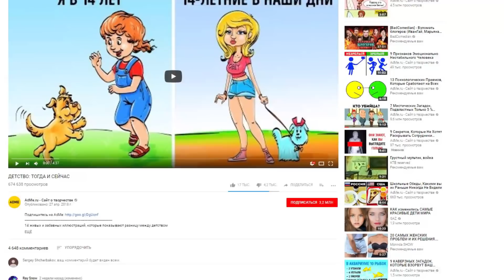12 Вещей, о Которых Нужно Знать, Если вы Любите Спать Голышом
Многие предпочитают спать голышом просто потому, что так удобнее. Но у такого сна есть и научно обоснованная польза для здоровья, как, впрочем, и вред, о котором вы наверняка не подозревали.
Опрос среди 1500 человек в возрасте от 25 до 55 лет из шести стран показал, что лишь 30% предпочитают спать без одежды, тогда как остальные остаются в нижнем белье или удобной пижаме. Одна из самых очевидных причин раздеваться для сна — более глубокий сон.
Без одежды ваша кожа охлаждается, при этом температура в спальне не влияет на этот процесс. Ложась спать полностью раздетым, вы даёте своему телу, и в особенности его наиболее потеющим частям (например, ногам), возможность дышать.
Женские половые органы могут стать мишенью для грибков и бактерий. Сон без одежды помогает содержать эту часть тела в прохладе и сухости, снижая риск мочеполовой или грибковой инфекции. У мужчин слишком тугое нижнее бельё перегревает яички и может отразиться на качестве семени и репродуктивной функции.
Многие люди, особенно женщины, стыдятся своего тела, даже если все их недостатки — мнимые. Приняв своё тело, вы излучаете уверенность, какую бы одежду ни выбрали.
Если ночью вы перегреваетесь, то гормоны стресса в крови не снижаются. Кроме того, совсем не вырабатывается гормон роста, отвечающий за обновление клеток. Поэтому организм паникует и решает откладывать жир, а не сжигать его.
Если вы входите в 3% лунатиков, не выбрасывайте пижаму! Известны сотни случаев, когда у страдающих лунатизмом возникали проблемы с соседями и даже с полицией. Если у вас чувствительная кожа, то «голый» сон также не для вас.
Не забывайте, что крепкий сон очень важен для вашего здоровья и хорошего самочувствия.

Тайм-коды:
Вы спите глубже. 0:38
Это полезно для кожи. 1:35
Ваши волосы здоровее и красивее. 2:20
Это хорошо для полового здоровья. 2:58
Вы становитесь увереннее. 3:36
Вы сбрасываете лишний вес. 4:23
Пары становятся счастливее. 5:24
Вы экономите деньги. 6:13
Не стоит спать без одежды, если…
Вы ходите во сне. 6:42
У вас чувствительная кожа. 7:30
Вы часто болеете. 7:55
У вас тревожное расстройство. 8:25

Обзор:
– Снижение температуры кожи улучшает качество сна и уменьшает количество раз, когда вы просыпаетесь среди ночи.
– Сон голышом способствует снижению риска заболеваний кожи и замедляет процесс старения.
– Проводя ночь в прохладе, вы меньше потеете и сохраняете здоровье волос.
– Чтобы уберечь от инфекций половые органы, не спите в нижнем белье.
– Сон без одежды помогает вам чувствовать себя увереннее.
– Снижение температуры на время сна активирует метаболизм и предотвращает развитие диабета.
– Соприкосновение голой кожи партнёров способствует выбросу огромного количества окситоцина, гормона хорошего настроения, и улучшит отношения.
– Избавившись от необходимости носить пижаму, вы сэкономите деньги, которые потратили бы на неё.
– Если вы входите в 3% лунатиков, не выбрасывайте пижаму. Представьте, в какую неприятную ситуацию вы можете попасть, если ночуете не дома.
– Незащищенная чувствительная кожа может создать определенные проблемы: от аллергии и раздражения до астмы из-за пылевых клещей и другой живности.
– Ночью температура падает, так что важно не переохлаждаться, если вы предрасположены к частым простудам.
– Если вам некомфортно спать раздетым, или вас беспокоит, что дети или партнер могут зайти в вашу спальню без стука, то из-за этих мыслей вы не сможете нормально спать.